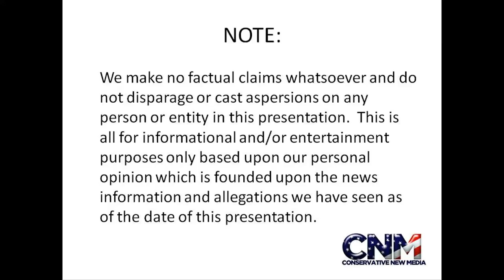Cool Dolphin Tricks #1 in 1080P HD !!